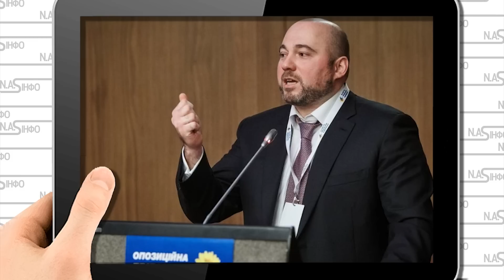Столара взяли! Мародер і зрадник - разом з Медведчуком. Він досі в парламенті - українці в шоці. СБУ